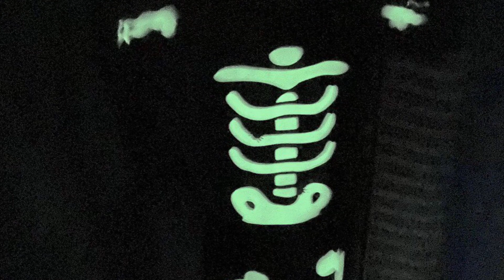St. Joseph School - Halloween Movie 2020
St. Joseph School - Fullerton families share their Halloween/fall fun activities.